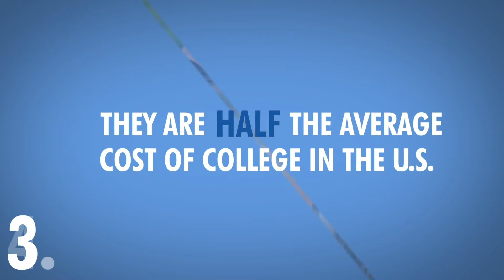Quick Lesson About SUNY Community Colleges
Chances are you live within 30 miles (probably less) of a SUNY Community College. That’s a short drive to affordable, accredited courses and degree programs that can move you forward toward a new career, a promotion, or an advanced degree.

Or don’t drive at all. Our community colleges offer many programs entirely online to fit your busy life.

From the tip of Long Island to the Canadian border, SUNY Community Colleges help New Yorkers reach their goals with supportive faculty and student-focused programs designed to get results, at half the average cost of college in the U.S.